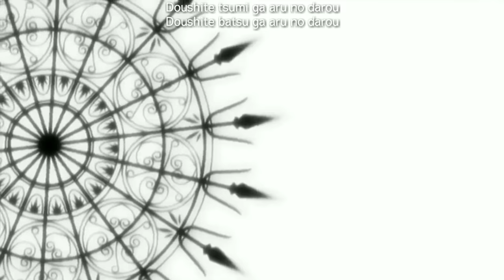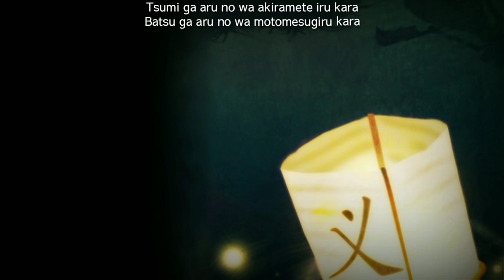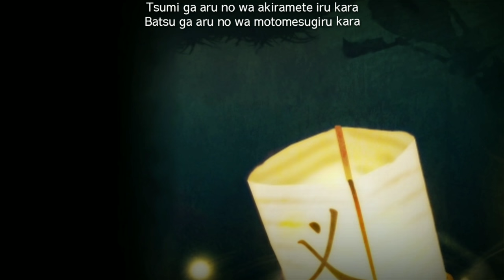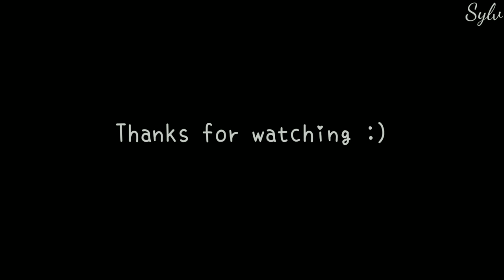anNina - Taishou a 『Higurashi no Naku Koro ni Kai ED』 (with Lyrics)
anNina - Taishou a 『Higurashi no Naku Koro ni Kai/When They Cry: Kai ED』 Music Video with Lyrics

Song : 対象a (Taishou a)

Artist : anNina
Album : 対象a
Genre : Anime

•Credits :
‹Amazon›

•Want to listen more songs that make you calm and relaxed? 🌃